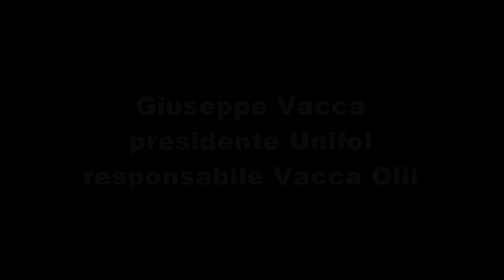Giuseppe "Pippo" Vacca: da una stagione problematica la nascita di un’opportunità per l’olio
Bisogna cogliere, da questa situazione, il lato positivo e dare valore all’olio extra vergine di oliva, dichiara il presidente di Unifol e responsabile di Vacca Olii a Olio Officina Festival 2024. Deve cessare di essere uno specchietto per le allodole nella Gdo e venire, invece, riconosciuto e premiato per le sue importantissime e numerose qualità

Intervista di Massimiliano Bordignon
Olio Officina Festival 2024
Tredicesima edizione
Fabbrica del Vapore
Milano, 29 febbraio - 2 marzo 2024